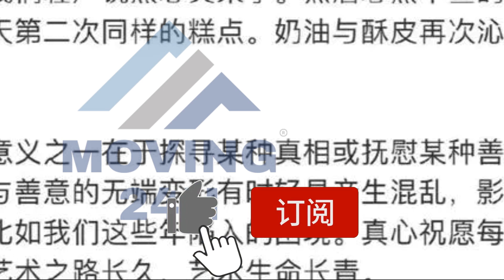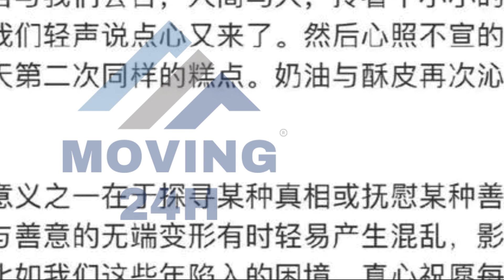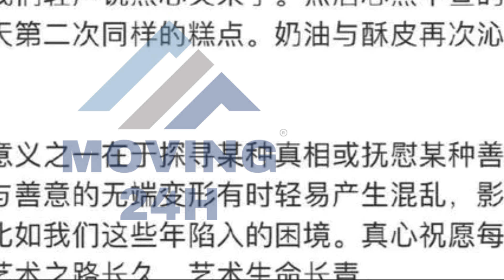【MOVING 24h2月15日】这边《无名》的争议还没过去呢？程耳又给粉丝“画饼”了，称接下来还会和#王一博 合作电影《人鱼》。wangyibo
程耳王一博或将二次合作！扬言电影《人鱼》已筹备，引发网友群嘲